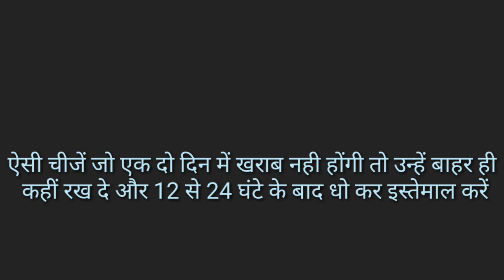Fomites से बचो तो कोरोना से सुरक्षित,